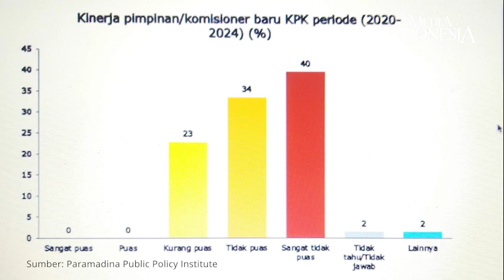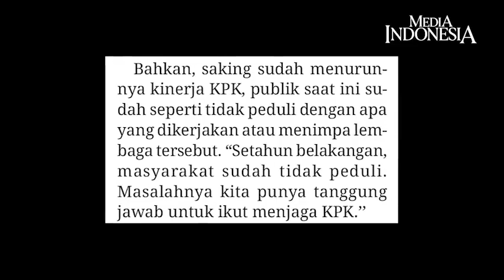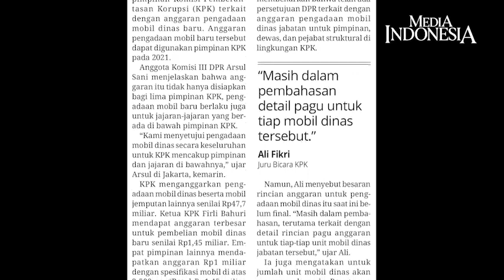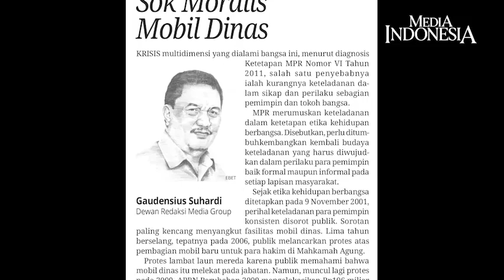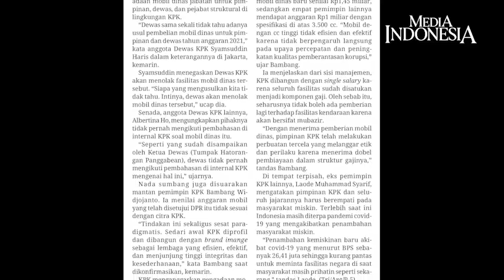Masihkah Ada Harapan untuk KPK?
Kegarangan Komisi Pemberantasan Korupsi mulai dipertanyakan. Bahkan kinerjanya disebut terjun bebas. Di tengah sorotan kinerja, KPK juga dikritik karena meminta fasilitas mobil dinas yang harganya mencapai Rp47,7 miliar.
Fasilitas itu jelas-jelas bertolak belakang dengan teladan lembaga antirasuah.

Ruh pencegahan korupsi harusnya tercermin dalam kebijakan organisasi KPK sebagai lembaga yang fungsional, efektif, menjunjung tinggi integritas, dan kesederhanaan.